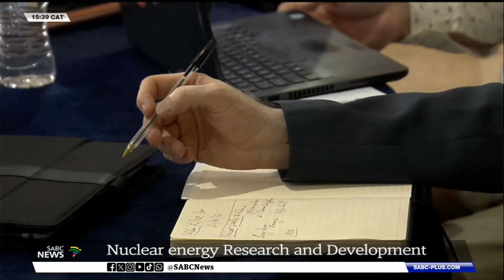Nuclear Energy Research and Development host a roundtable on their contribution to SA economy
The South African Nuclear Energy Corporation (Necsa) has hosted a roundtable on the work of the entity and the organisation 's contribution to the South African economy. Necsa is a state-owned company responsible for undertaking and promoting research and development in the field of nuclear energy and radiation sciences.

The session taking place in Parktown Johannesburg was led by Necsa Group Chief Executive Officer Loyiso Tyabashe who has also given an update into the 2021 Necsa Group's turnaround strategy with the entity saying it's now turning a corner.

 SABC News Economics Reporter Katlego Legodi and video journalist Sicelo Hlanula were there and have filed this report.